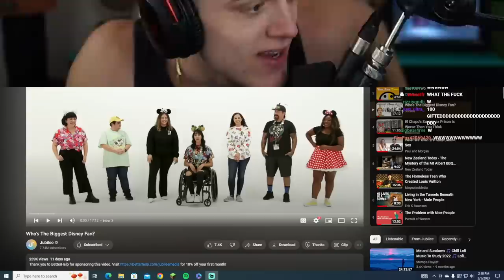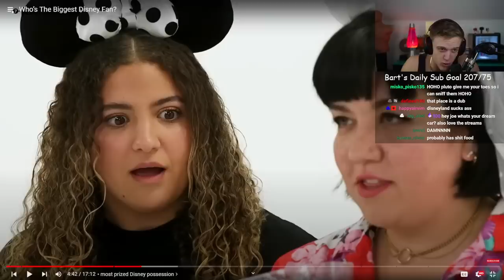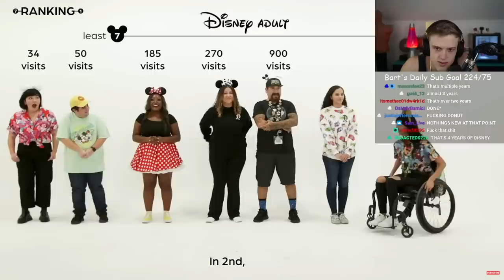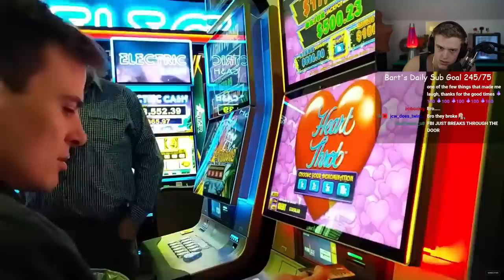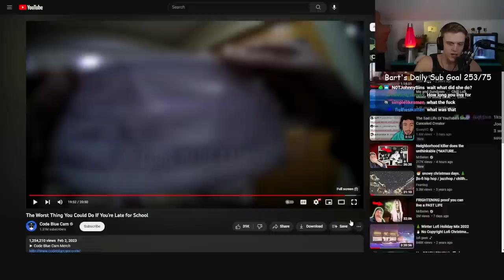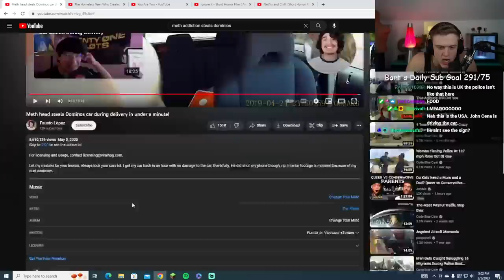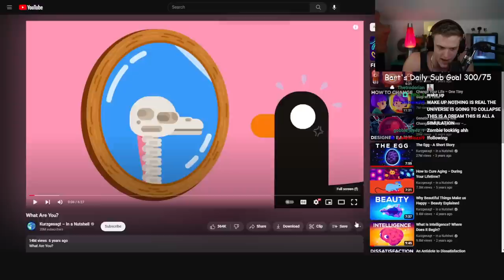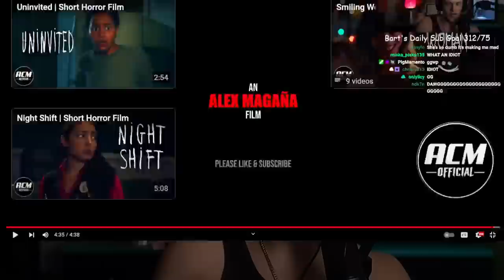Scary Joe Bartolozzi Reaction 66